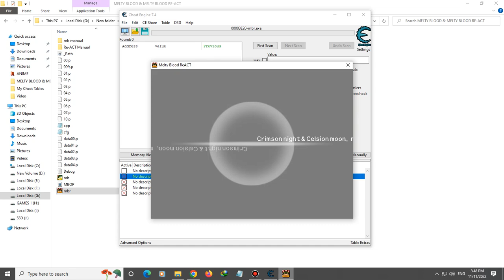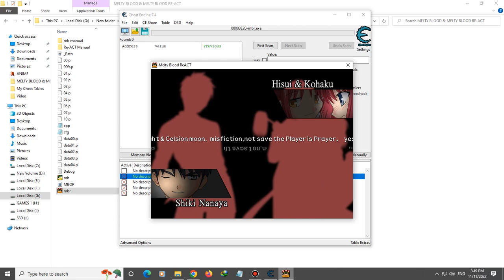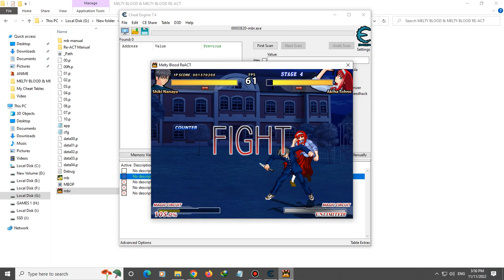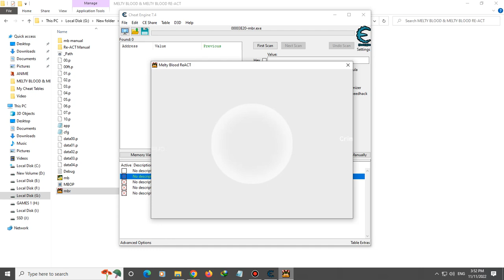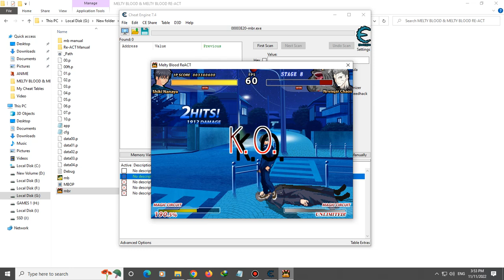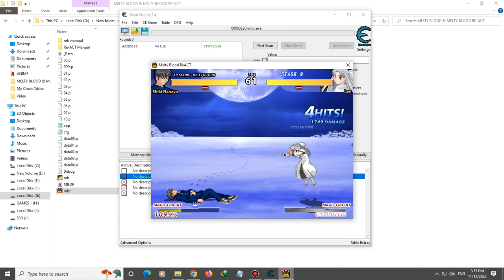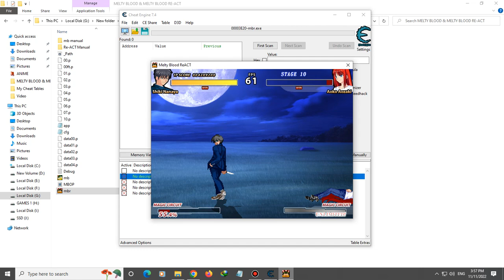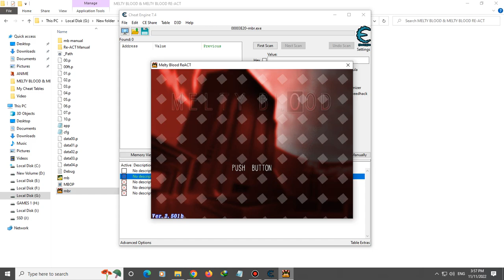Melty Blood 2002/ Re-Act Final Tuned ~Arcade Mode~ Nanaya Shiki (No Commentary)